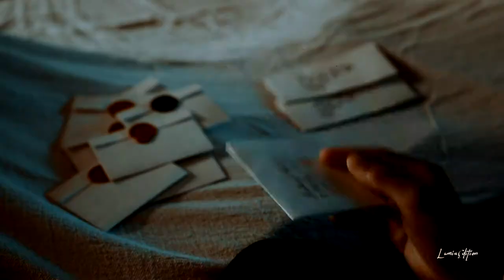FANCAST | bite me fanfic.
This fancast is from a brazilian fanfiction, so everything is in portuguese ;)

Se você navegou entre as fanfics interativas no começo dos anos 00’ então já sabe muito bem que fanfic é essa. Bite Me foi uma fanfic inspirada na série Buffy: A Caça Vampiros + a banda McFly (sim, é isso aí) que fez muito sucesso com uma geração de leitoras do, ainda ativo, site FFOBS.

Apesar do site interativo ainda está em pleno funcionamento, a fanfic não tá mais no ar no site, mas no final da descrição eu achei rolando pelo twitter o link da história original. De nada ;)

Apesar de ter um carinho especial por Bite Me, já que foi uma das minhas primeiras fanfics, eu super entendo a “Chaos” não ter terminado. Criar algo envolve muito mais além de que sentar e fazer, é um processo que as vezes flui e as vezes não. Demorei três meses pra fazer esse vídeo de 1 minuto, entre desistência e reformulações. Acontece. Bite Me se tornou uma lembrança do momento onde descobri que qualquer um pode criar e foi esse o motivo que me levou a fazer esse fancast. É minha singela homenagem.

E sobre o fancast tenho algumas ressalvas. Eu nunca reli totalmente a fanfic depois de adulta e esqueci de MUITA coisa. Tentei achar a imagem com os personagens fixos, mas o link já estava corrompido e por isso talvez percebam a ausência de alguns. Coloquei aqueles que mais grudaram na minha memória. Os sobrenomes dos personagens coloquei de acordo com o material inspirado: a série Buffy. Se tiver errado algum, foi mal também porque nunca assisti a série então foi com base em  pesquisa mesmo.

Então é isso galera, espero que isso aqueça um pouco o coração de quem acompanhou.

P.s¹.: Não vou fazer nenhum outro fancast de fanfic no momento.
P.s.²: Quem fez parte do grupo que criou o rpg dos personagens no twitter se manifeste pelo amor!! Eu era a Tara gente 😬

PERSONAGENS
Caçadora: Emeraude Toubia
Vampiro: Chris Wood
Mentor: Idris Elba
Tara McClay: Candice King
Melhor amiga: Lindsey Marie Morgan
Melhor amigo: Avan Jovia
Amigo nerd: Dylan O'brien
Paris: Ester Exposito
Ex-namorado vampiro: Rege-Jean Page
Coraline: Eiza González
Mestre: Cillian Murphy

capítulo 40 da parte 3